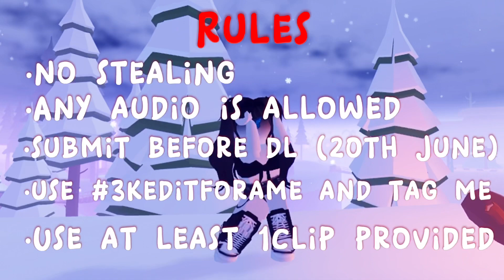[AMAZING ROBUX PRIZE] EDIT COMP || CLOSED || use 3kEditForAme || tysm for 3k subs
Here are some people that might be interested and I appreciate if joined:

@ex5tarr. @Lavoura @Ilylivvxo @_ilyy. @DivineMatcha @Maxthedoggy11roadto7k (gfx credits to her) @EthanDrazon @W4Y3R2 @Aphiliotes @BobProductionsInc CH DHC @crvstal @Softasticgal @Daniel_Edits27 @pastelhazee @CHDX_ @Loessklein @just_riit @ejjyx @luhvxava @PopNuu @RainyVibezz @aullix_ @vBriii @zaphy_edits @Notcosmickila @jasminluvcats @PLVT0.X @FRENS3Y @irxydn @odettefarahh @powych2004 @nyaSauce @justgabesp0v @IdkjustLin @Jxeycharmxo @SwaggyxJuliet @itzviki @Bubbq_ @bluviuuh joinmyeditcomp @tanishaturnerxo @iAwhxSilver @ALYUH21 @KParsi @shxbyx @QTJade @ItsPlatinum @Lovely_Lux @LuhvZay @oliqx.aep1 @ExtrovOceanOfficial @FR3NCHBAGUETTE @callmevickii @quit313 @jellage._. @IsaSUS @luvfroggy @Avnxrra_ @DispenserPro @renard3s @kskdjfnfx @magicalmiraxcle @fishy0001 @duckyflopped @IConn1ee @AmeliaSvft @HEARTSFORTARA @bloomingj4314 @whitesn0wball_ @omgitsscarlett_ @ashezedits @RainbowSparkleGaming @Unilaxy_Vfx @cqndiibear @baddieplugss @aervfx @pastelxyy @XxKey.editzxX @rrhysx @carag_rblx @you